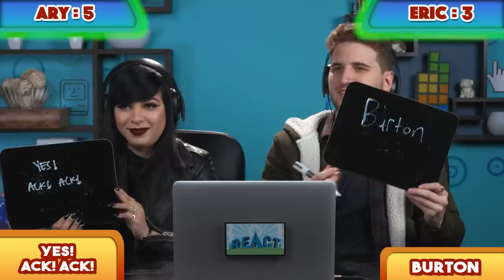Movies You Won’t Believe Aren’t Tim Burton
Do you know what movies Tim Burton has made?

The reactors compete in a movie challenge to figure out who is the biggest Tim Burton fan. We show them clips of movies and they must guess if Tim Burton directed that film. Did he direct Coraline and The Nightmare Before Christmas? What about Batman, Planet of the Apes or James and the Giant Peach? Test your knowledge and play along!

Reactors Featured:
Ary

Produced by Blythe Wiedemann
Senior Producer - Ethan Weiser
Associate Producer - Lindsey Kindt

Executive Producer - Harris Sherman
Head of Post Production - Jake Metiva
Post Supervisor - Nick Weiss-Richmond
Editor - Chris Haynes
Assistant Editor - Amanda Santana & Jamal Amer
DP & Studio Manager - Sam Kim
Studio Technicians - Jayden Romero
Production Technicians - Asuka Lin
Production Assistant - Michael Jarrett
Thumbnail Graphics - Kat Nieto & James Jennings & Winton Foulds